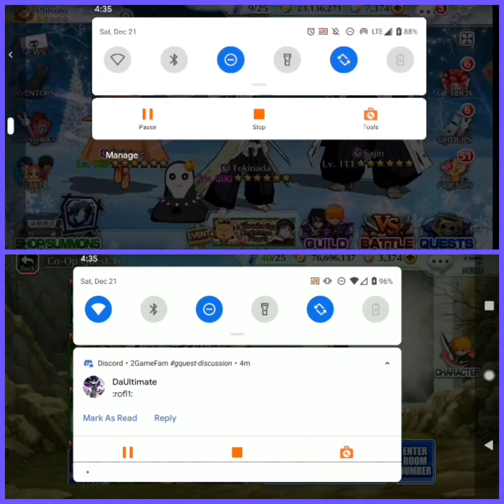Bleach Brave Souls Zero Squad + Coop IZ 2 man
Review of the supposly leaked zero squad characters for the next banner. Plus we try to 2 man coop IZ together.

If You Want More of Me

If you need a guild Squad Sake is recruiting for our chill guild. Look me up on game just search Phlsolo.

I will return with more exciting videos on Bleach and some other games we play together.

If anyone is in the LA area hit me up and we can play together.

Post to you Later,
The Grumpy Gamer and Salty Small Fry